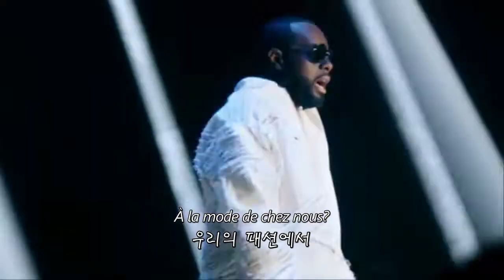[프랑스어노래] Black M Feat. Gims - Cesar 어깨가 들썩여지는 노래ㅣ어깨춤 추게 되는 노래ㅣ프랑스어힙합ㅣ프랑스어랩ㅣ한국어번역ㅣ한국어자막ㅣ한국어자막ㅣ가사해석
'Wang Xiaoshi'님의 신청으로 만들어진 신청곡영상입니다

번역하는 내내 유튜브의 알 수 없는 알고리즘처럼 저의 어깨가 같이 들썩여졌던 노래입니다 ㅋㅋㅋ 너무 재밌었던 노래였어요! ㅎㅎ (해석은 쪼끔? 힘들었지만요 ㅠㅠ Cesar가 프랑스어로 씨저/카이사르였다니...)

여러분들의 신청곡덕에 저도 요즘 행복한 나날을 보내고 있습니다! ㅎㅎ
더 열심히 해서 남은 신청곡도 완성해서 업로드 할게용!!

가사ㅣLyricㅣLetraㅣParoleㅣTesto

Savez-vous bouger le cou
목을 움직이는 법을 알아?
À la mode, à la mode
패션에서, 패션에서
À la mode de chez nous?
우리의 패션에서
우리의 패션에서

Allez, puissant, puissant, spontané
어서, 강하게, 강하게, 자연스럽게
Tu bouges comme Cesare
넌 마치 카이사르처럼 움직여
Bouger, bouger sans arrêt
움직임, 멈추지 않는 움직임
Même si t'es dans une p'tite allée
설령 진퇴양난에 처하게 되더라도
Utilise ton corps pour parler
넌 몸으로 직접 말해주고
Mais bouge comme Cesare
카이사르처럼 움직여
Et bouger, bouger sans arrêt

Allez, bougez tous comme Cesare
어서, 다들 카이사르처럼 움직여
Bougez, bougez sans arrêt
움직여, 다들 멈추지 말고 움직여
Bougez tous comme Cesare
다들 카이사르처럼 움직여
다들 멈추지 말고 움직여
Sans arrêt
멈추지 말고
Sans arrêt
멈추지 말고
Sans arrêt
멈추지 말고

우리의 패션에서
우리의 패션에서

T'es mort si tu fais juste un faux pas
너는 한 번의 실수만으로도 죽게 될 거야
J'veux les insulter mais faut pas
그들을 모욕하고 싶지만 그렇게 해서는 안 돼
Le meilleur d'entre eux soudain floppa
그들 중에 최고라는 사람이 갑자기 실패했어
Oui, la musique, c'est pas la vida loca
그래, 음악, 그건 미친 삶이 아니야
Passe, on va t'apprendre à l'occase
언젠가 때가 된다면 가르쳐줄게
Si tu veux rentrer, dis mon blaze
집에 가고 싶으면 말해봐
Elle m'veut car elle veut finir bourgeoise
그녀는 부르주아가 되고 싶기에 나를 원해
Je bravo la michto, oui, elle a du courage
난 돈은 많이 밝혀, 그래, 그녀도 용기가 있어
Qu'est-c'qu'on ne ferait pas pour mailler
포위망에 잡히지 않으려면 어떻게 해야 할까?
J'ai du mal à payer tout l'loyer
집세를 내는 데에도 문제가 생겼어
Faire comme les chefs d'état soudoyés
뇌물을 받는 정치인처럼 굴거나
Ou venir frapper fort comme Ali Bomaye
보마예 알리처럼 쌔게 공격해
Cesare en équipe dans l'allée
카이사르는 진입로에서 팀으로서
Sois prudent, préviens tous tes alliés
모든 동맹국들에게 조심하라고 경고해
Mon cœur a raison, y a qu'des fous à lier
내 생각이 옳았고, 구속할 바보들만 있어
Mais j'me battrai jusqu'au bout avant mes adieux
그렇지만 이별하기 끝까지 맞서 싸울 거야

Sans arrêt
멈추지 말고
Sans arrêt
멈추지 말고
Sans arrêt
멈추지 말고

우리의 패션에서
우리의 패션에서

J'ai des courbatures même dans l'palais
목에서 아픔이 느껴져도
Ça m'empêche pas d'chanter
그게 내 노래를 멈추진 않아
Va demander aux Albanais
가서 알바니아인에게 물어봐
Pour eux, je chante en javanais
그들을 위해 나는 자바어로 노래해
J'ai reçu un appel du palais
궁전에서 전화 한 통을 받았고
Et c'était pas l'valet
그건 발레단이 아니었어
La tisse-mé va t'ensorceler
그 직조가 너를 유혹해
Arrête de regarder
거기에 눈길 돌리지 마
Elle gigote, gigote sans arrêt
그녀는 꿈틀거려, 끊임없이 꿈틀거려
Elle bouge comme Cesare
그녀는 카이사르처럼 움직여
Même dans la p'tite allée

Sans arrêt
멈추지 말고
Sans arrêt
멈추지 말고
Sans arrêt
멈추지 말고